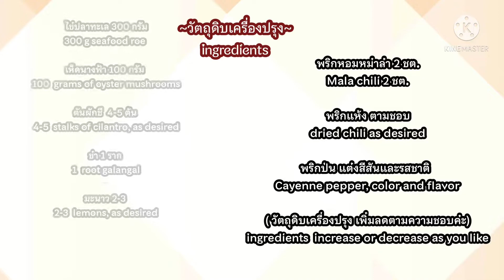ต้มแซ่ปไข่ปลา หอมพริกหม่าล่า ซดนํ้า บำรุงร่างกาย |Ep.105 Hot and Sour Soup with Fish Roe, Mala Chili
สวัดดีค่ะช่วงนี้อากาศต่างประเทศ กำลังเย็นๆ ถึงหนาวมาก เลยมีซุปแซ่ปๆ เผ็ดชาๆ ด้วยพริกหม่าล่า ต้มกับไข่ปลาทะเล เทคนิคต้มปลาไม่คาว หอม ซดน้ำชื่นใจ ลองดูกันนะคะ
ตัวช่วยบำรุงร่างกาย ทำให้เลือดลมดี ป้องกันหวัด เสริมภูมิคุ้มกันร่างกาย ถ้าชอบเมนูนี้ฝาก กดกระดิ่งตืดตามคลิปใหม่ๆจากช่องแม่ครัว กดไลค์ คอมเมนต์ดีดี เพื่อเป้นกำลังใจด้วยนะคะ ขอขอบพระคุรทุกๆท่านที่ติดตามรับชมนะคะ